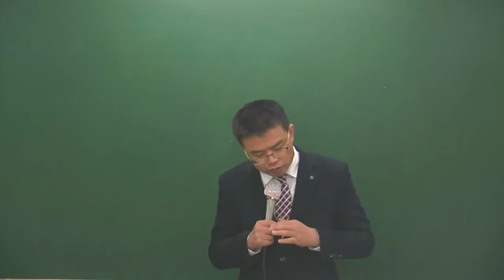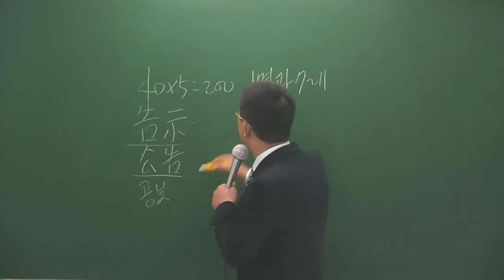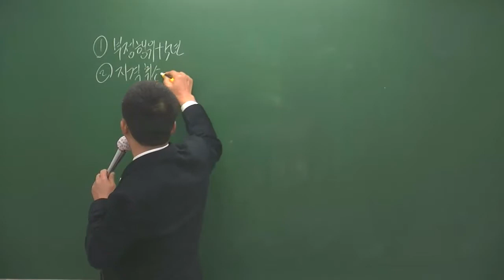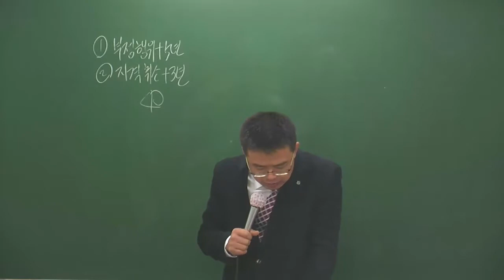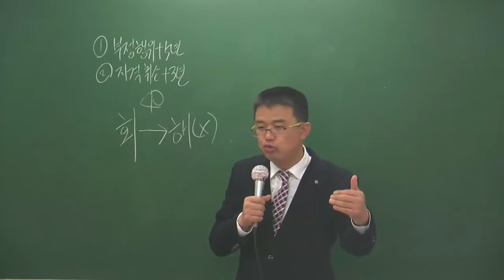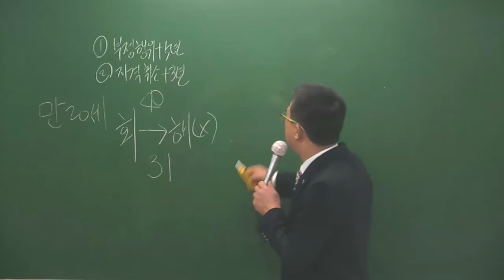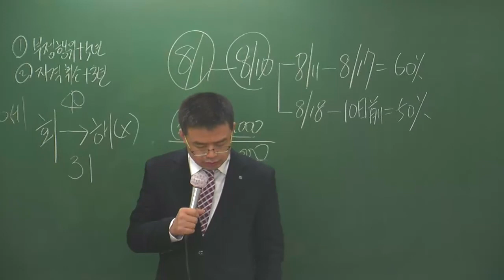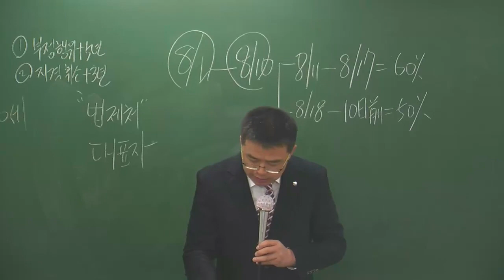중개사법1-2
중개사법 1월